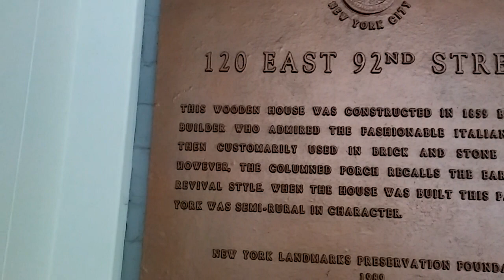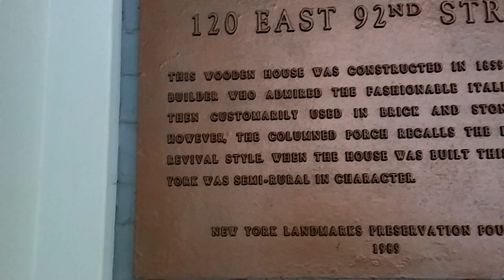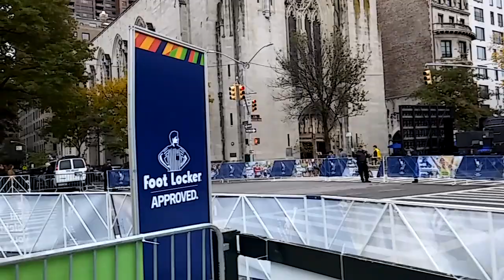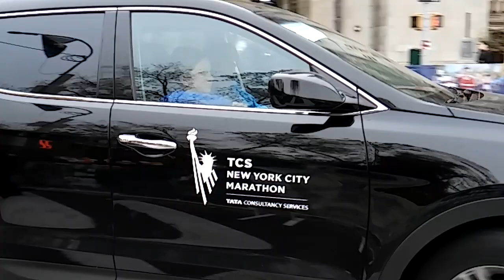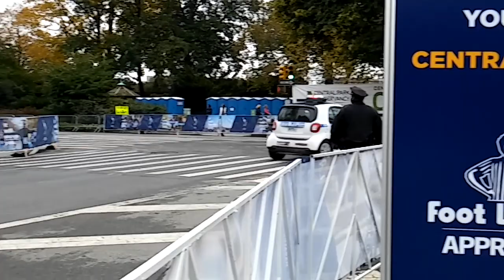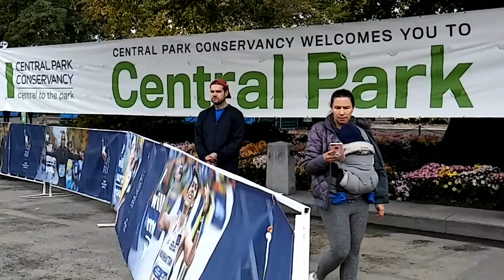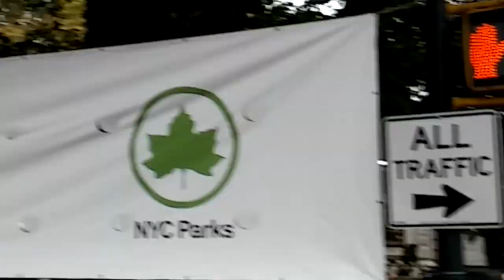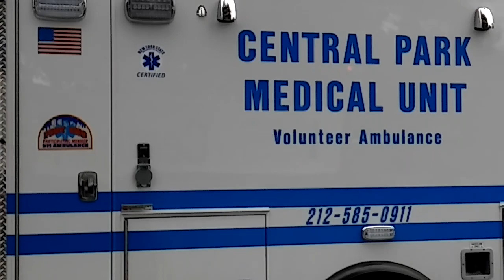США 156. ДЛЯ ТЕХ, КТО С ПЛЕДОМ НА ДИВАНЕ.... НИ О ЧЕМ)) ОБО ВСЕМ!